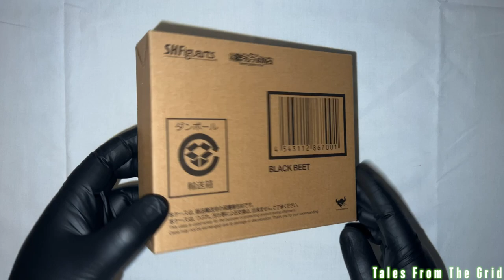S.H. Figuarts Black Beet by Tamashii Nations | Tales From The Grid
From the Juukou B-Fighter series of B-Fighter Kabuto comes the antagonist Black Beet as an exclusive articulated S.H.Figuarts figure!

This villain comed with 9 interchangeable hands, the Jamming Magnum firearm, Stinger Byoot, and an articulated bendable Stinger Byoot claw. Don't miss out on this beautifully crafted Black Beet figure!

Black Beet / Shadowborg Acrylic Stand